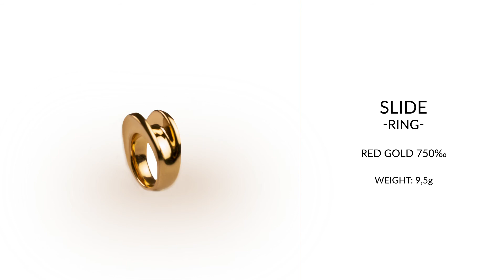Progol3D® - Slide by Delia Perna Ruggiero - IED Turin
What's behind a jewel?
Delia Perna Ruggiero explains us her Slide, direct 3D printed in red gold 750%.
IV° Progol3D® Design Contest